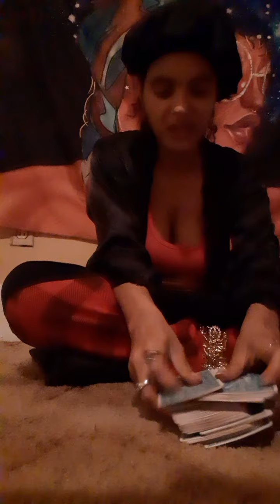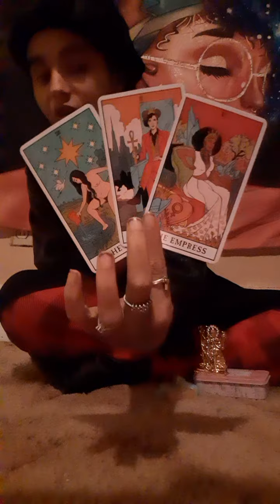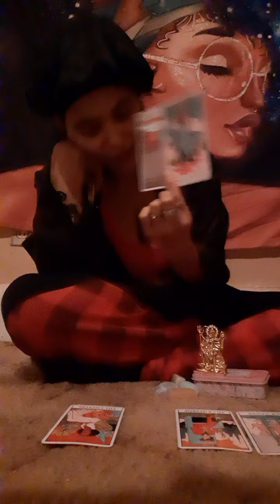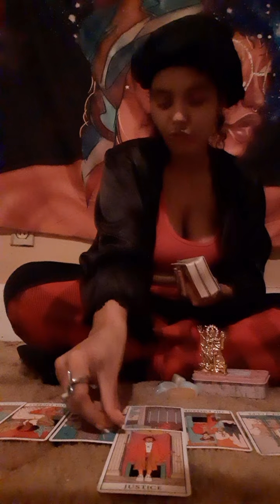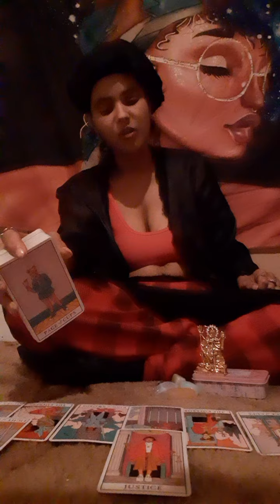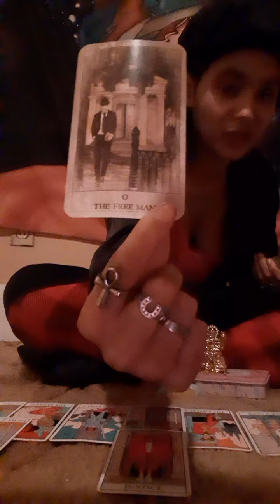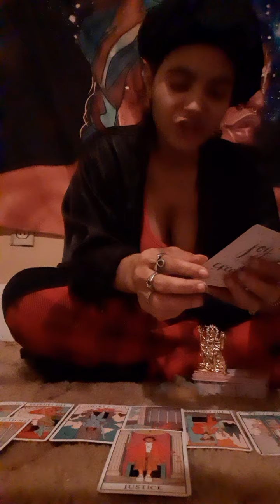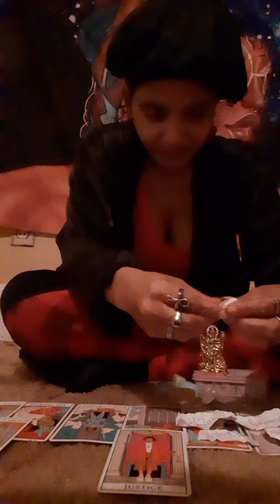'💚TOP12Pisces♓🦄WeeklyPredictions- Killing Helps This Couple Find Love Again. 🎭☕🇦🇫🍭 June12th-June19th